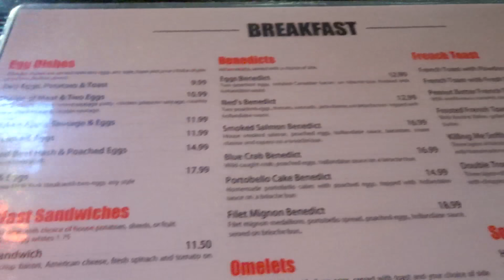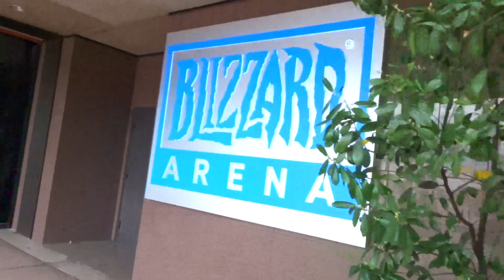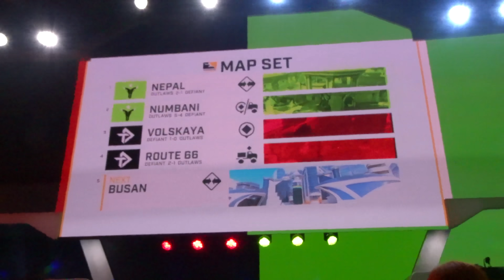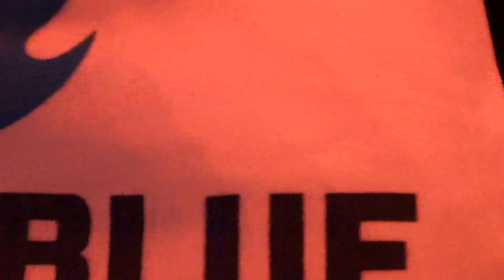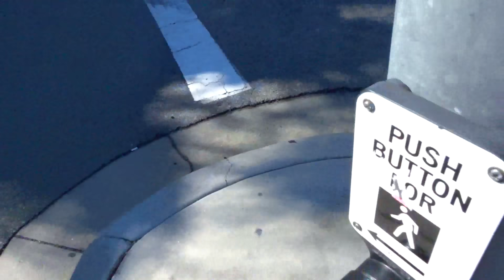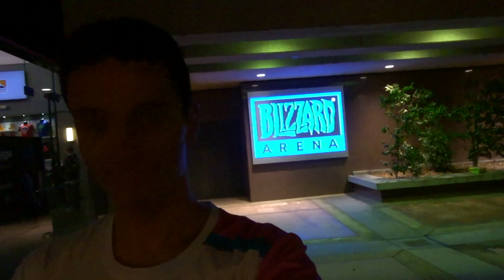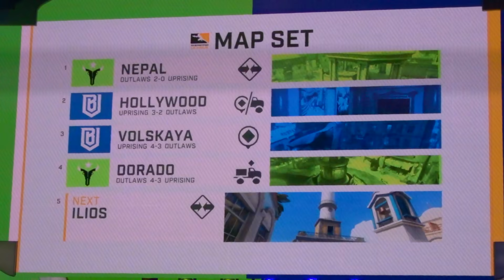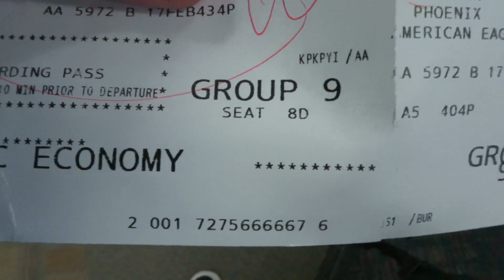Overwatch - MY OVERWATCH LEAGUE VLOG (Day 2, 3, and 4)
Here are the final 3 days of my Overwatch League trip all compiled into one MEGA vlog! Thank you guys so much for putting me in the position that allows me to take a trip like this.